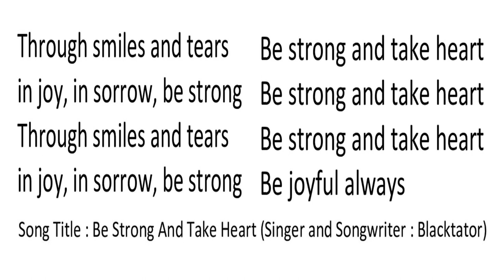Be Strong And Take Heart (With Lyrics) || Lagu Pujian dan Penyembahan (Song of Praise and Worship)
Be Strong And Take Heart (With Lyrics) || Lagu Pujian dan Penyembahan (Song of Praise and Worship) - Lagu Kristen (Christian Song) || Singer and Songwriter : Blacktator

Through smiles and tears
in joy, in sorrow, be strong

Be strong and take heart
Be joyful always